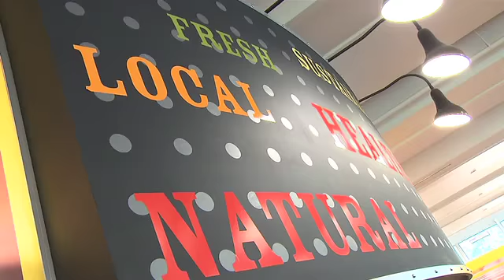$7-Million Renovation to Leutner Commons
Case Western Reserve University's main residential dining hall, Leutner Commons, "wows" students with its $7-million transformation.